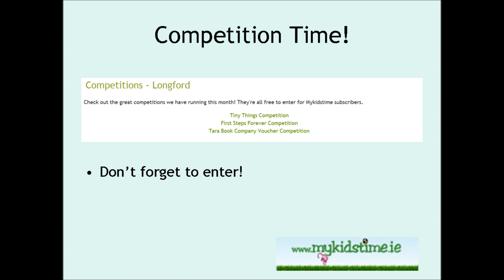Family Friendly Event Choice in Longford this weekend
Isla from Longford Mykidstime brings you her event choice in Longford this weekend and highlights from the website